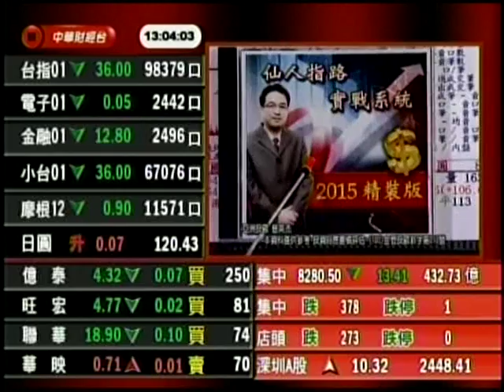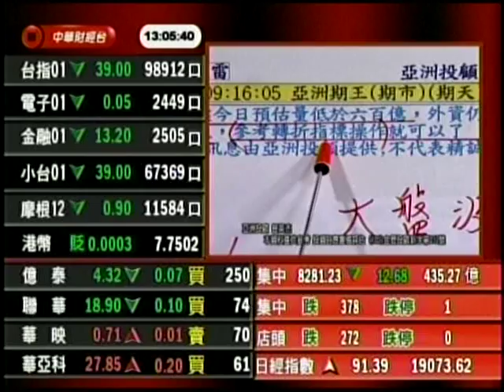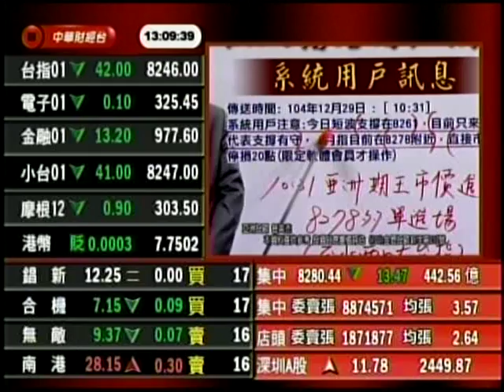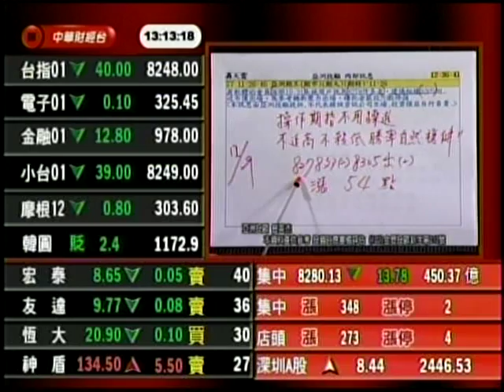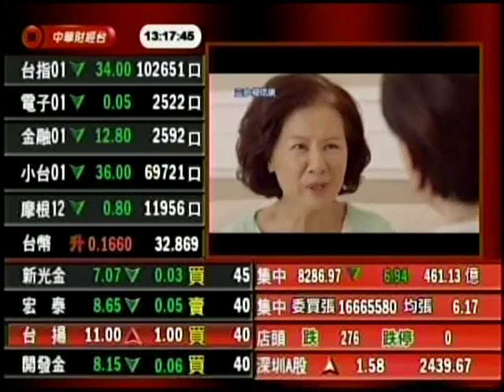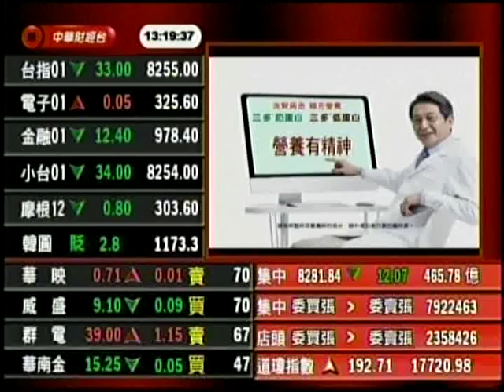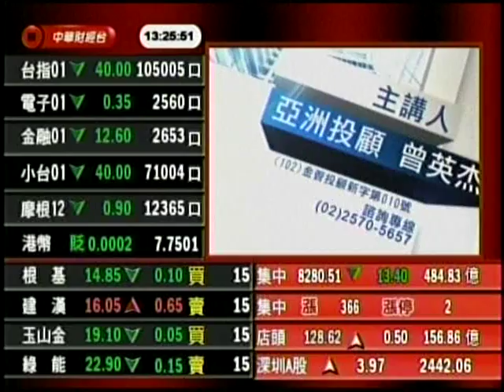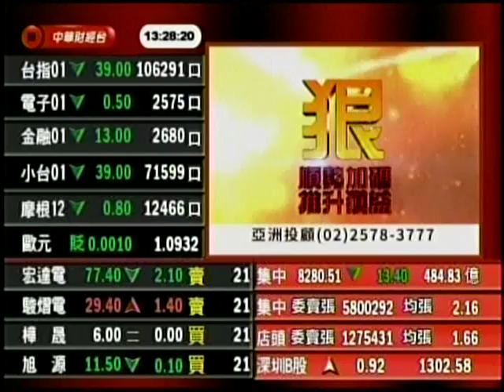CSTV(亞洲期王) 曾英杰 分析師 2015-12-30